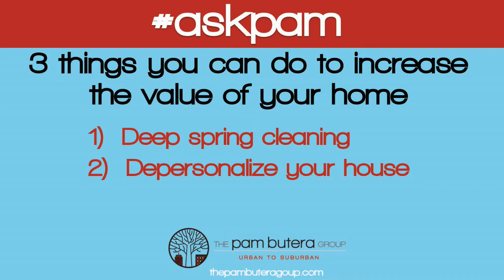askpam - 3 things you can do to increase the value of your home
Hi it's Pam here with the Pam Butera Group with another askpam. Want to talk about the 3 things you can do to increase the value of your home.
1) Deep spring cleaning
2) Depersonalize your house
3) Fresh paint
The Pam Butera Group - Urban to Suburban